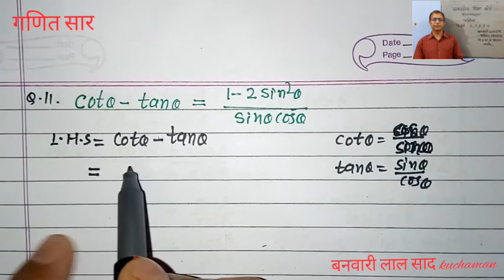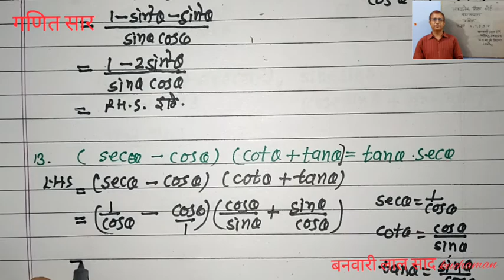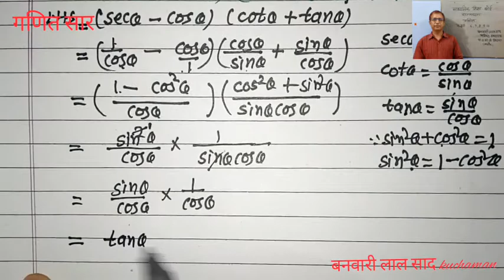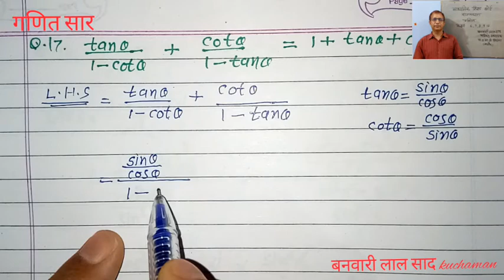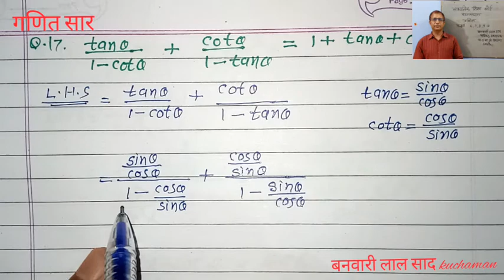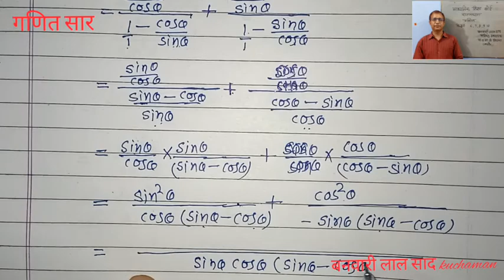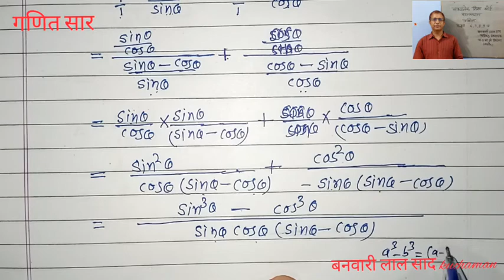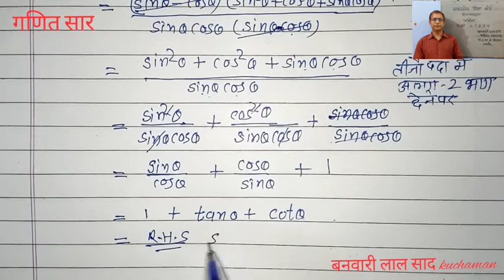Rbse maths class 10 प्रश्नमाला 7.1 Q 11 से 17 | class 10 trigonometry identities 7.1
त्रिकोणमिति सर्वसमिकाएं जिनके द्वारा त्रिकोणमिति समस्याओं का आसानी से sin cos में बदल कर हल किया जा सकता है इस वीडियो मे sin cos मे बदल कर फिर मूलभूत ऑपरेशन से हल किया जाना चाहिए